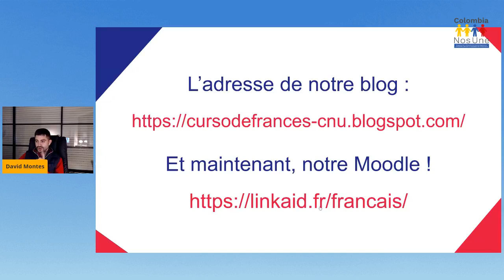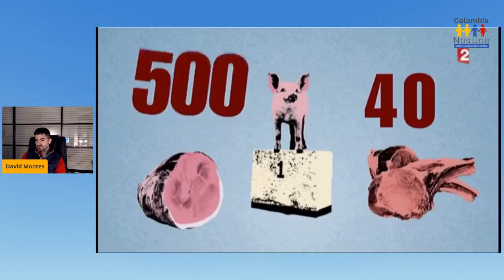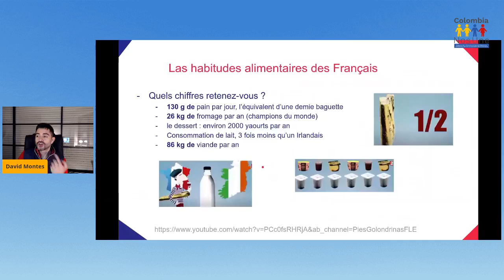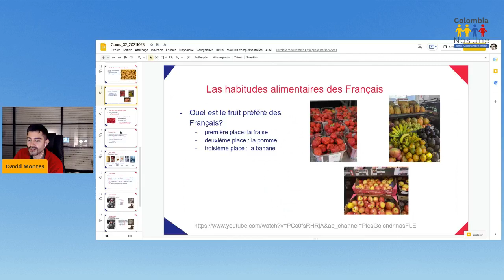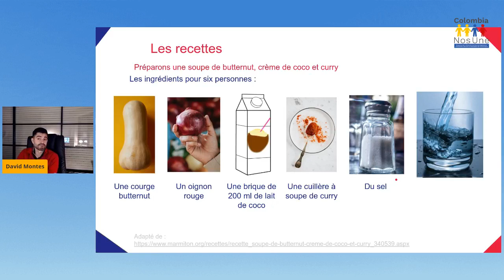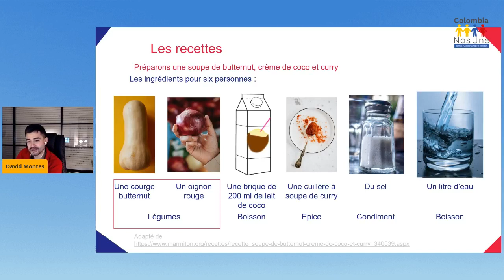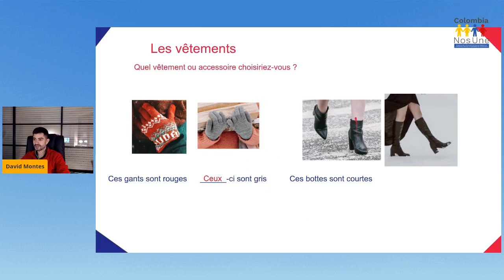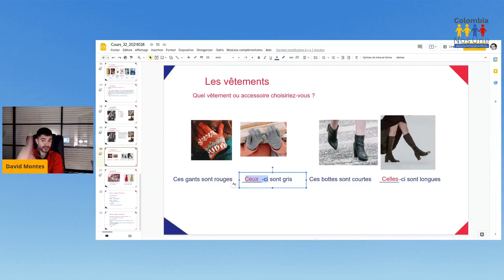Curso de francés - 32 - 28/10/2021